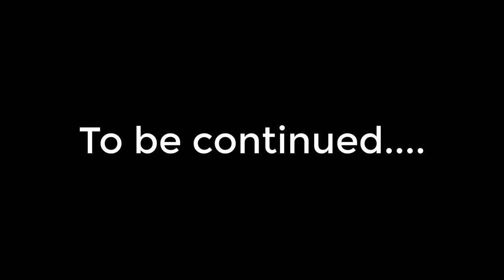They ADDED ME to Gorilla Tag! (NEW UPDATE)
The NEW Summer Update is out! Time to go swimming in the sun! And what's this? IS THAT ME!?!?

 ignor dis stuff idk
gorilla tag vr Update Gorilla tag challenges Gtag updates I bought everything in gorilla tag oculus quest 2 meta quest 2